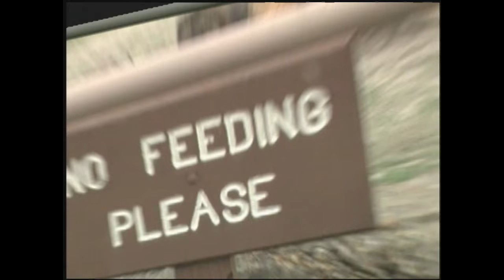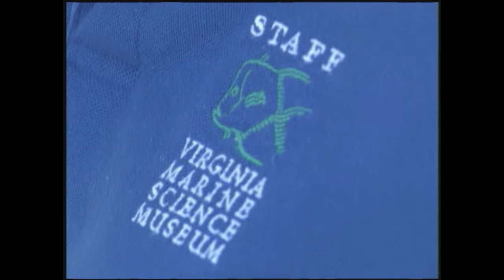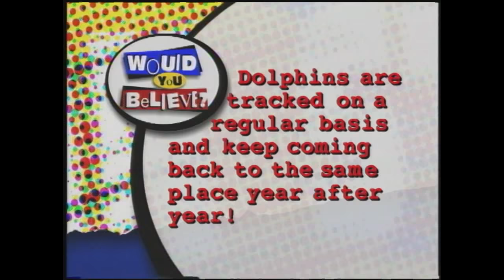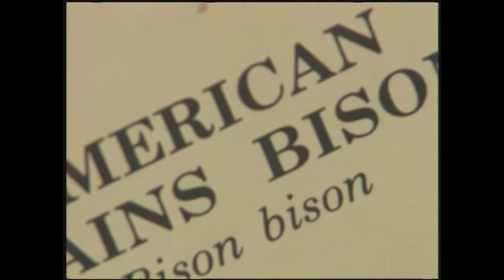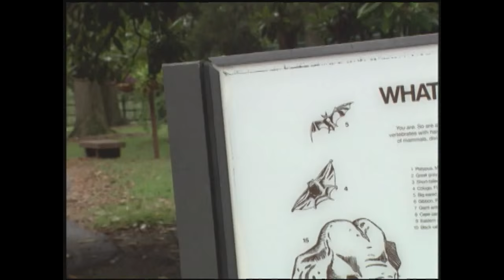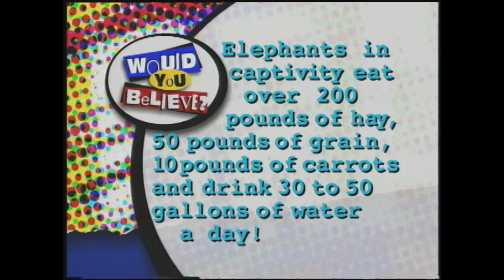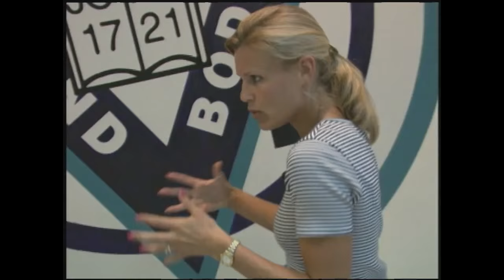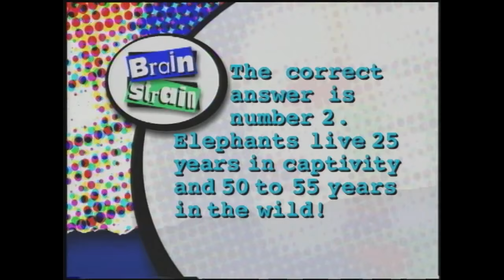Brain Stew pilot episode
Our first program in the series. Dolphins, elephants and the Virginia Zoo. What is a mammal?